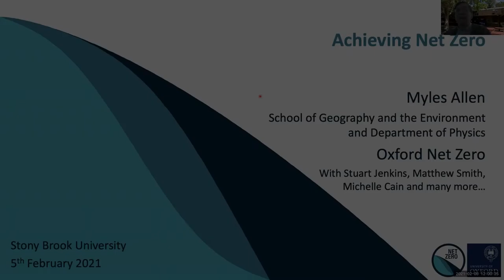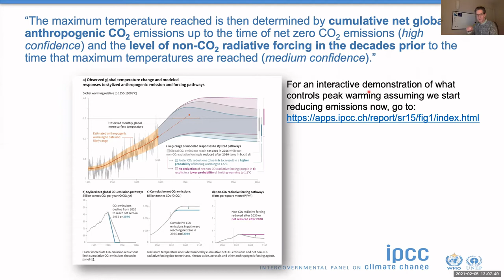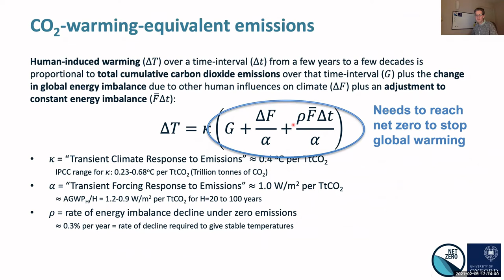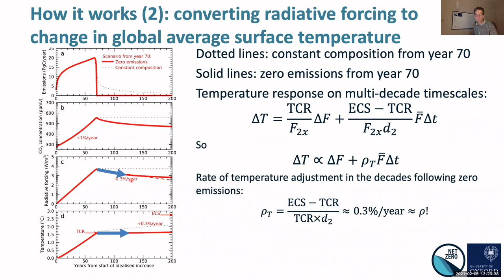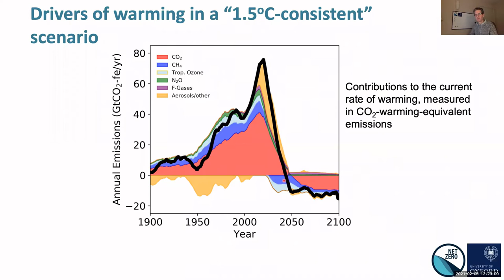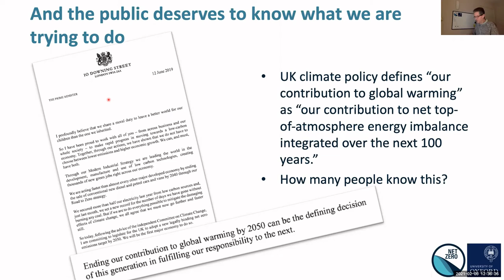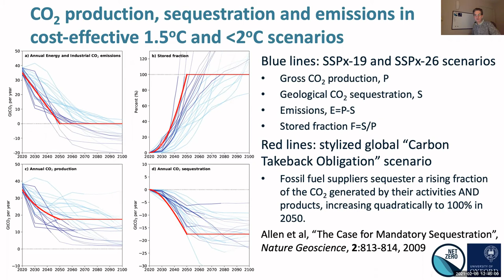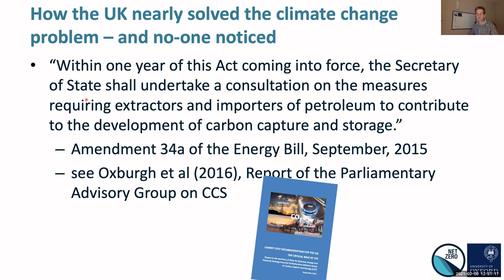SoMAS - Achieving Net Zero: what it will take to stop global warming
Professor Myles Allen from the University of Oxford spoke to SoMAS at the Ocean, Sustainability, and Atmosphere Colloquium on Friday, February 5, 2021 on the topic "Achieving Net Zero: what it will take to stop global warming."

Abstract:
Sustained net zero carbon dioxide emissions are necessary (if we exclude active solar geo-engineering) to halt global warming. Recognising this, net zero has been adopted as a mid-century goal by an increasing number of countries and companies. Conventional mitigation scenarios indicate carbon prices over $1,000 per tonne of carbon dioxide ($10 per gallon of gasoline) are needed to reach net zero, which is odd, because these exceed the cost of direct air capture of carbon dioxide today. The reason these prices emerge is that the economic models on which they are based assume that investment in carbon dioxide capture and storage between now and 2050 is insufficient to meet demand, a prediction that appears supported by the current (pitiful) rate of progress. I will argue that a focus on economy-wide carbon price or cap-and-trade systems is actually holding us back, and propose a simple regulatory alternative, showing it is no more costly than “cost-optimal” alternatives. Known as the Carbon Takeback Obligation, this amounts to progressive decarbonisation of fossil fuels at source. Short of an outright ban, Carbon Takeback is the only way of stopping fossil fuels from causing global warming, and offers a reliable pathway to net zero emissions while minimising short-term economic and social disruption. But it has yet to be embraced by any major environmental NGO: why not?

Myles Allen is Professor of Geosystem Science in the Environmental Change Institute, School of Geography and the Environment and Department of Physics, University of Oxford. His research focuses on how human and natural influences on climate contribute to climate change and risks of extreme weather. At a workshop in 2005, he introduced the notion of a finite carbon budget, implying net zero emissions of carbon dioxide are necessary to stop global warming. He has served on the Intergovernmental Panel on Climate Change, most recently as Coordinating Lead Author on the IPCC Special Report on 1.5°C. Allen founded the climateprediction.net project, using distributed computing to run the world’s largest ensemble climate modelling experiments, and in 2010 was awarded the Appleton Medal and Prize from the Institute of Physics “for his important contributions to the detection and attribution of human influence on climate and quantifying uncertainty in climate predictions." In 2020 he was featured on the BBC’s “Life Scientific” as “the physicist behind net zero.”